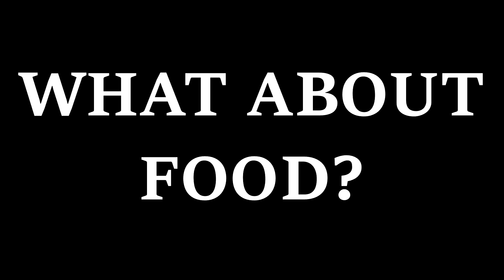WHAT ABOUT FOOD? #000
Hai FOOD PE-LOVER

WHAT ABOUT FOOD? adalah salah satu konten kita yang menginformasikan mengenai makanan, dari mulai nama, sejarah, khasiat, makna, dan informasi seputar makanan tersebut.
juga mendiskusikan apa sebetulnya makanan "tersebut' dan asal muasalnya.

Dan disini juga kita akan saling Berbagi ilmu mengenai makanan dan mungkin anda sekalian yang akan membantu kami memberikan informasi tambahan lainnya mengenai makanan tersebut.

Kita akan mulai Video ini dari episode #000 yang dimana adalah video ini, dan akan berkelanjutan sesuai request terbanyak dan informasi yang akan kami berikan, Video atau konten ini akan menyambung kebeberapa konten kami lainnya yaitu : (EAT and RATE, TABLE DU CHEF) yang dimana kita kan me -review dan membuat makanan tersebut ala kita.

Dan saling Berdiskusi seputar makanan dengan isi atau beri kami masukan atau saran di kolom KOMENTAR, juga LIKE video-video kami.

Karena makanan adalah segala aspek di Dunia ini, semua elemen ada dalam makanan, mengenai Sejarah, Agama, Budaya, Sosial, Seni, Kimia, Alam, Perhitungan, Perkembangan, dan masih banyak lagi, dan makanan adalah dunia, makanan adalah kehidupan, dan ANDA perlu tahu.

Bagikan informasi ini kepada yang membutuhkan, dan perbanyak ilmu ANDA, "karena jika ANDA tidak tahu, ANDA belum tahu"

*Dan Semoga MAKANAN bisa mebuat kita semua di seluruh dunia ini erat hubungannya dan DAMAI.

THANK YOU FOR WACHING
Kampai...